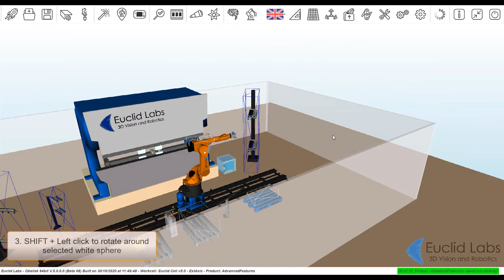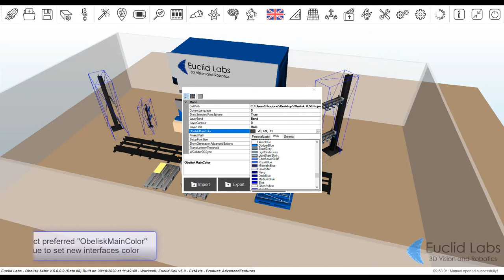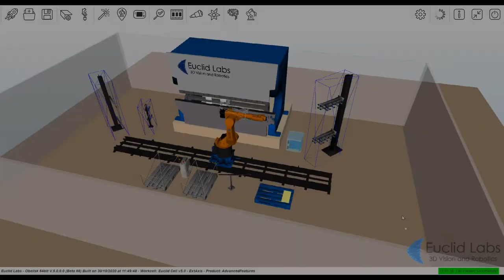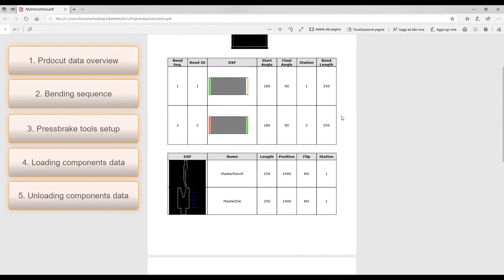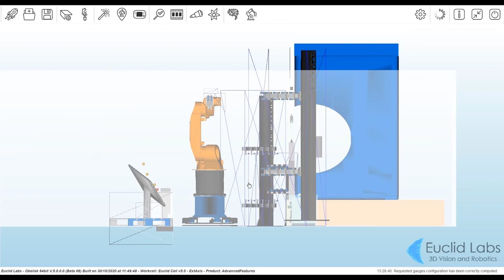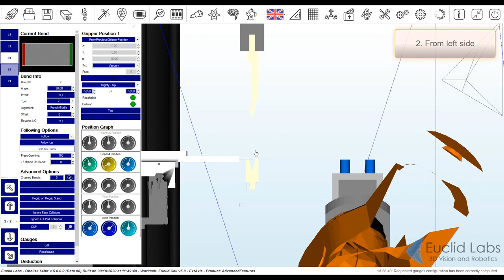Advanced Features of Obelisk - offline software for robotized bending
Obelisk offline programming for pressbrake robot workcells enables you to simulate the whole bending process and program them from your office.

Obelisk increases the efficiency of the workcell reducing off time for tool setup, gripper design and robot programming.